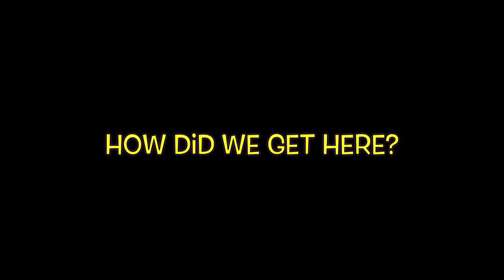The Potter’s House Scandal 👀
00:00 LeBron James = Billionaire
05:53 Not My Momma’s Ashes!
09:18 The TD Jakes Scandal